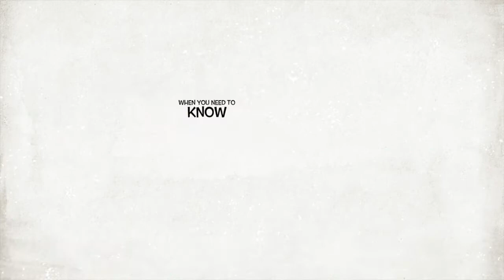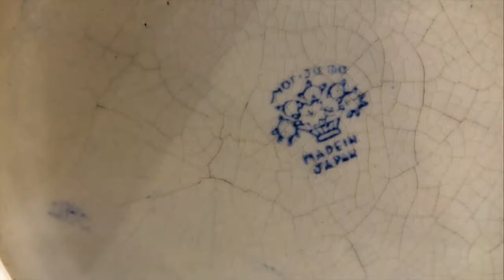"If Your Antiques Could Talk" with Appraiser Elizabeth Stewart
Antique Roadshow Style talk at Covenant Village of Turlock